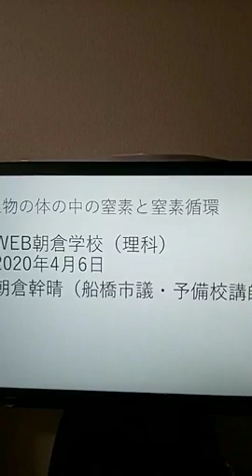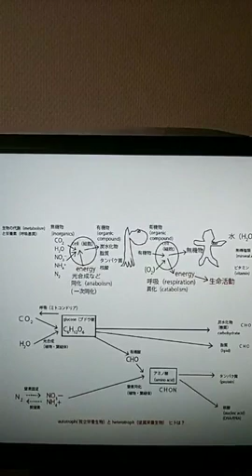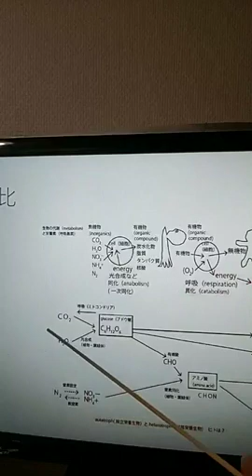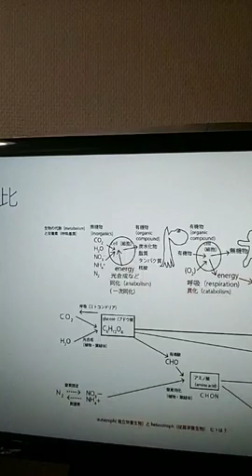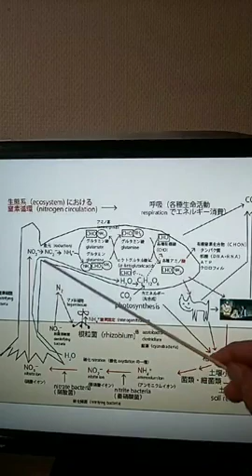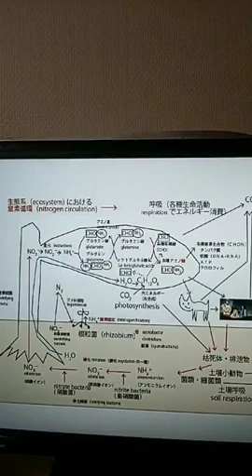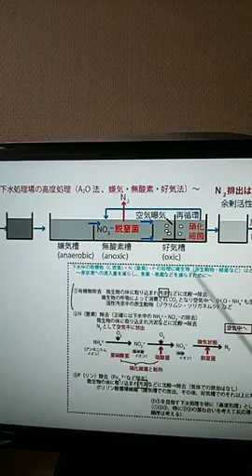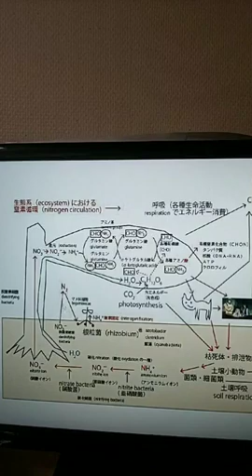「生物にとっての窒素と窒素循環」WEB朝倉学校（理科）。2020年4月6日。朝倉幹晴（船橋市議・予備校講師）。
休校中の皆さんにお送りするWEB授業（理科）。WEB授業　WEB朝倉学校　理科　窒素循環　脱窒菌